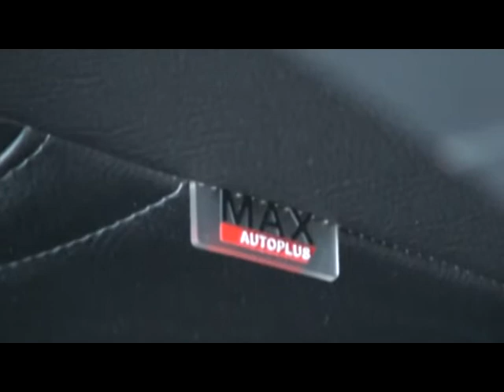HONDA CITY 2008 with Vynle Seat Cover by MAXautoplus.com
หุ้มเบาะหนังเทียมฮอนด้านิวซิตี้ 2008 โดยแม็กซ์ออโต้พลัส